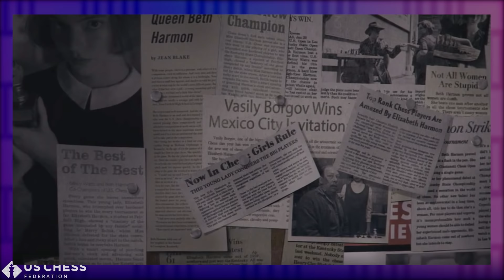13th World Champion Garry Kasparov and Queen's Gambit Creator Scott Frank Visit US Chess Girls Club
13th World Champion Garry Kasparov visited our US Chess Women club room to talk about his work consulting on the hit Netflix Series, "The Queen's Gambit." He explains how he selected games for critical scenes, and re-imagined them with the help of AI to match Beth Harmon's brilliant wits.

Director and co-creator Scott Frank also visited, and he talked about his inspiration for the project, how he got involved with Garry and his aesthetic concept for the series.

This series contains mature content though this video only contains chess related excerpts.

This video contains spoilers for The Queen's Gambit.

Find more US Chess coverage of the Queen's Gambit in our November Magazine

This event was hosted by Women's Program Director @JenShahade. Special thanks to Mig Greengard and Charlie Docherty.